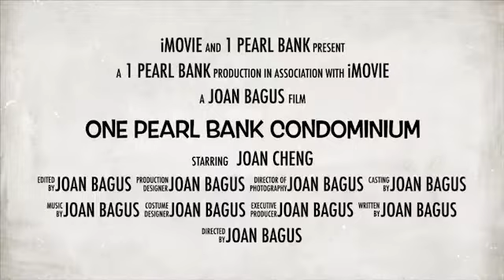One Pearl Bank Condominium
Direct Developer Sales Hotline: Joan Cheng @ 90048442
 Project Details:
 Developer : Capital Land
 Address: 1/1A Pearl Bank, S(169016) D03
 Tenure : 99 Yrs
 Site Area : 82,376 sf
 2 Towers of 39 Storeys
 774 Units
 TOP 2023
Why ONE PEARL BANK?
🗸 Standing 178m tall, One Pearl Bank is elevated atop Pearl’s Hill City Park
🗸 Designed by Multi Awards Winning Serie (UK) + Multiply Architects
🗸 Recreational facilities on Level 1, Level 14 Prive Terrace, Level 18 Social Terrace
🗸 Impressive Sky Oculus right at the top of the development
🗸 360 Panoramic view
🗸 18 sky allotment gardens
🗸 39 Storeys high with 774 units
🗸 3 Minutes to Outram Interchange MRT Stations
    (Sheltered walkway) with 3 lines
🗸 Great potential in Investment growth with recent uplift from 2019 Draft Master Plan
🗸 Future Greater Southern Waterfront
🗸 World Top 3 SGH Medical Hub
🗸 Close proximity to Orchard Road, CBD, Marina Bay & Sentosa
🗸 Superb connectivity to major expressways such as CTE, AYE, ECP & MCE

Please contact Joan Cheng @ 90048442 for E-Brochure, Floor Plans & Showflat Viewing
Arrangements now!